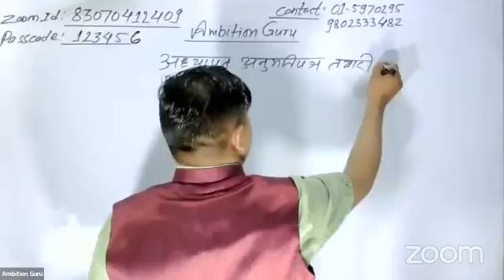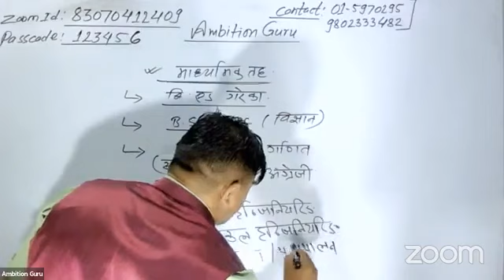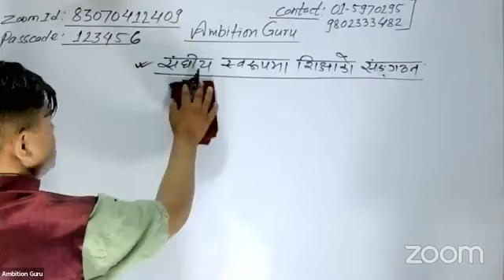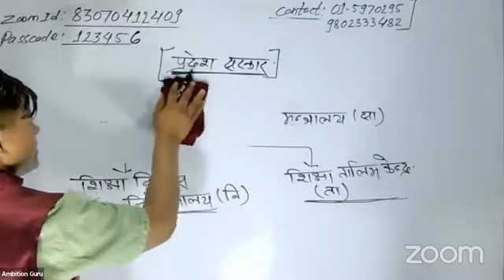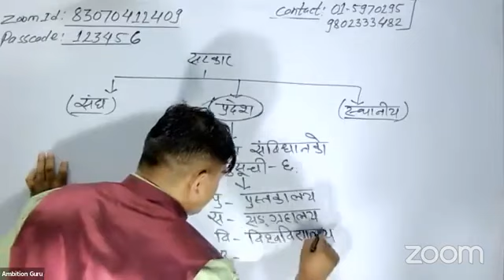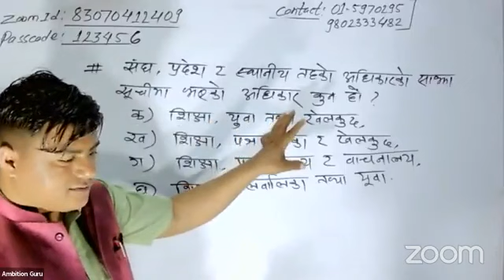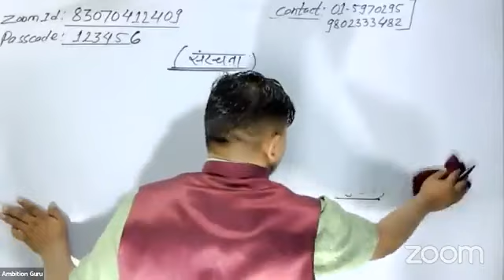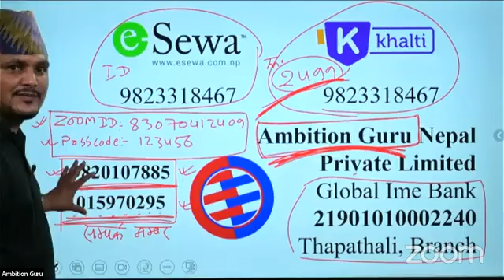TSCSyllabus MCQPattern TeacherServiceCommission FirstPaper